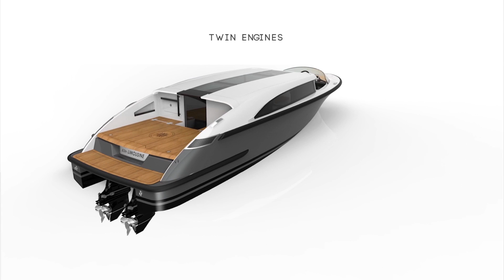Xtender 8m Custom Limousine carbon yacht tenders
With the general size increase of modern superyachts, shore access is becoming an issue. Xtenders is excited to announce the latest 8m limousine tender range that is developed to provide spacious guest transport transposing the superyacht’s elegance and sophistication whilst still fitting the tender garage.

Being a mere 1.8m tall and extremely light these tenders are optimized to make the best use of stowage space on board the mother ship. Up to 10 guests and 2 crewmembers can be comfortably transported to their destination at speeds above 40 knots.